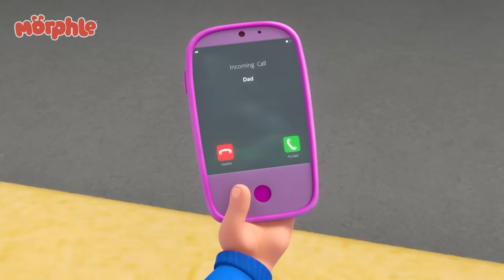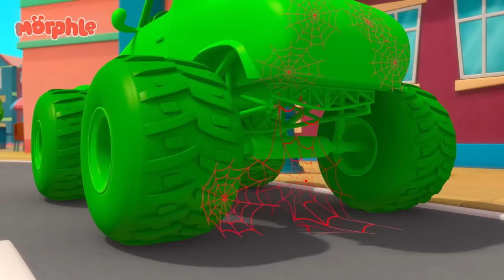Morphle's Spooky Bedtime Bedlam! | Stories for Kids | Morphle Kids Cartoons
00:00 Jordie's Bed is Alive!
03:11 Morphle & Orphle Epic Tag
06:12 Big Red Truck
09:03 The Time Travelling Bandits
12:03 Morphle Saves the (Birth)Day
14:57 Muddy Morphle Takes A Bath
18:03 Orphle's Christmas Shenanigans
21:45 Ice Cream Race
24:51 Chroma Painting Panic
27:51 Detective Mila
31:06 Daddy the Monster
34:15 Mila The Robot
37:23 Magic Mirror
40:24 Magic House
43:27 Frankenmorphle
46:38 Orphle's Vehicle Chaos
49:39 Morphle Gets Slimed
52:43 Fire Up the Barbecue
55:40 Morphing Family
58:53 Morphle Is Lost
1:01:57 Morphle the Paintbrush
1:04:59 Teddy Bears Everywhere
1:08:01 The Big Bubble Bonanza
1:11:15 Morphle Is A Shark
1:14:34 Morphle is Alone and Cries
1:17:40 Monster Truck Madness
1:20:45 Superhero Mila Chase RoboFreeze
1:23:58 Rainbow Orphles Cloning Catastrophe
1:27:04 Dinosaur Hide & Seek
1:30:11 Morphle Is Mila's Best Friend?
1:33:08 Barky Walkies
1:36:14 Paint It Green
1:39:29 Remote Control Mayhem
1:42:32 Treasure Hunt
1:45:37 Robot Orphle And Morphle Cake Chase
1:48:39 Giant Animals
1:51:43 Balloon Race
1:54:40 Giant Baby Sitting
1:57:46 Super Suits
2:00:53 Morphle Family Hide And Seek
2:04:05 Get a Move On
2:07:12 Animal Hypno Mixup
2:10:22 Frozen Morphle
2:13:31 Morphle The Ghost
2:16:40 Hypno Bandits
2:19:51 Mila The Baby
2:22:53 Mila is Sick
2:25:57 Orphle the Superhero
2:29:04 The Shooting Star Wish Race
2:32:06 Ice Cream Thief
2:35:23 Bubble Adventure
2:38:18 Real Lion, Green Lion
2:41:17 Mirror Mila Mayhem!
2:44:30 My Big Red Bus And Shrinking Town
2:47:37 The Orphle Bandits
2:50:52 Magic Letters
2:54:00 Officer April
2:57:16 The 'Be Quiet' Game
3:00:14 Morphle is Mila
3:03:16 Castle Chaos
3:06:15 Dino Might
3:09:22  Baby Morphles!
3:12:40 Baby Morphles on the Ledge
3:15:41 Father's Day Fiasco
3:18:45 Montana Morphle
3:21:44 The Runaway Pizza
3:24:54 Easter Egg Hunt